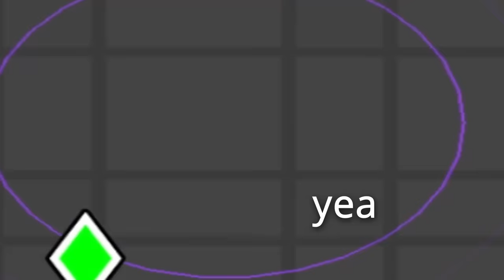2.2 Magic Tab is BEAUTIFUL!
To no one's surprise, Geometry Dash 2.2 has provided a plethora of features for creators to use to craft their masterpieces.
However, to my surprise, I found some fantastic examples of this in the Magic Tab. Not only was I pleasantly surprised by the stunning visuals of these levels, but also their gameplay.

Although the platformer mode levels left a lot to be desired, most of the others were a pleasant surprise.

If you guys would like to see me return to the Magic Tab for a video, let me know by leaving a comment.

A: Prismatic Haze

Q: What's your favorite level?

Q: What's your favorite Robtop level?
A: I love them all, but probably Blast Processing

Q: What's your favorite Robtop level song?
A: Also Blast Processing

A: Sly Cooper 2 Band of Thieves for the PS2

Q: What was your first demon?
A: The Nightmare

Q: Favorite GD level?
A: Idk probably Biden Circles

A: 39

Q: When face reveal?
A: idk probably never lmao

Q: Do you watch (insert GD YouTuber here)

A: Unreleased/unfinished for now.

A: Howard Oscar Winslow Dingu III

Q: What mouse do you use for GD?
A: Razer Ouroboros

Q: What mod menu do you use?
A: Absolute's Megahack v7.1

A: No